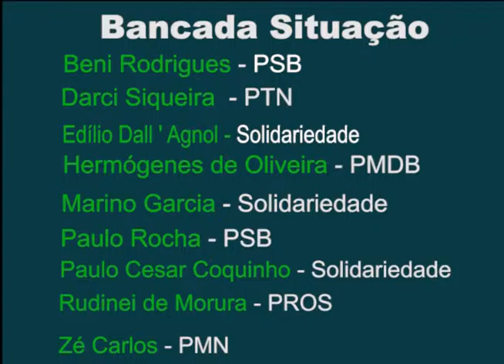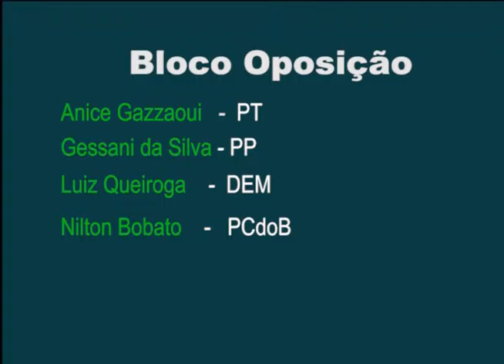Vitorassi e Duso formam novo bloco partidário na Câmara de Foz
GIRO NA CÂMARA / TV CÂMARA FOZ

* Matéria desenvolvida pela TV Câmara

- Duração: 2:20
- Reportagem: Andréia Lara
- Texto: Andréia Lara
- Produção: Vision Art
- Edição: João Gabriel
- Programa: Giro na Câmara
- Acompanhamento: André Guedes Alcoforado
- Responsabilidade: Diretoria de Comunicação da Câmara
                                    Municipal de Foz do Iguaçu